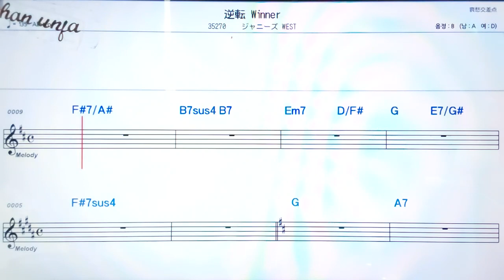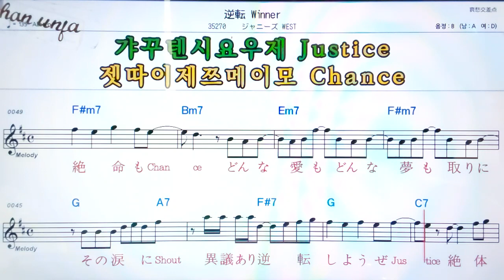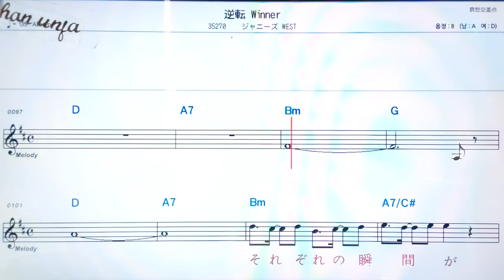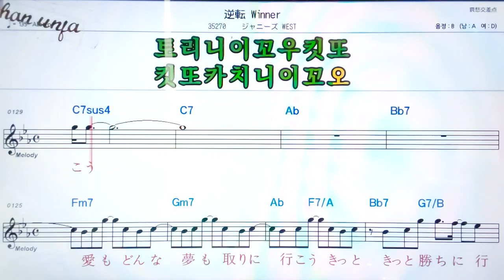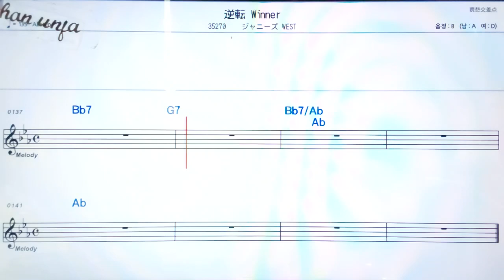가꾸텐의너/쟈니즈원즈🤞日本の歌,일본노래.한,일 동시 독음 발음 표기💖악보, 코드, ,,Karaoke*카라오케 반주